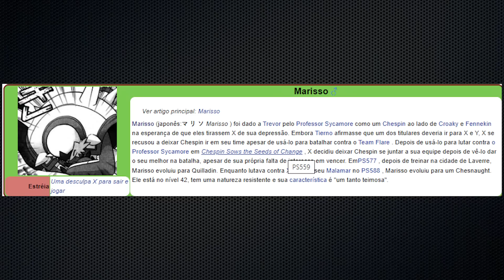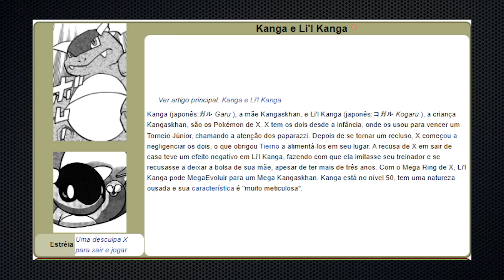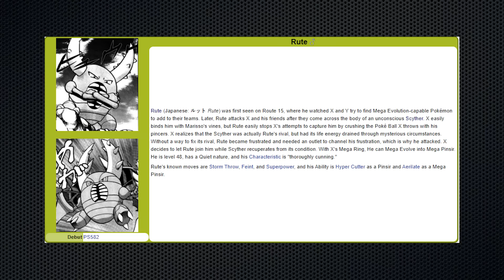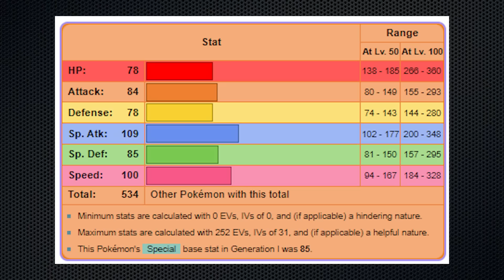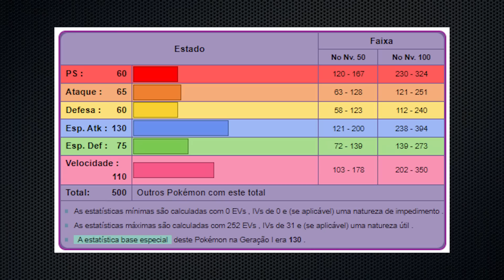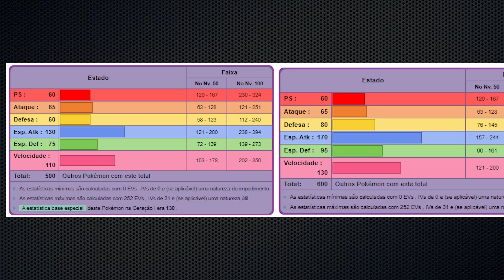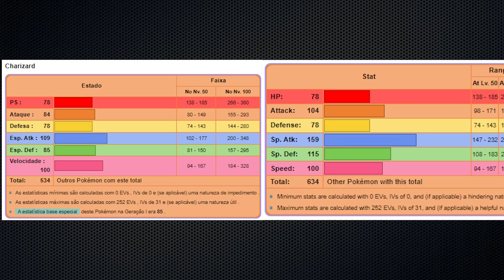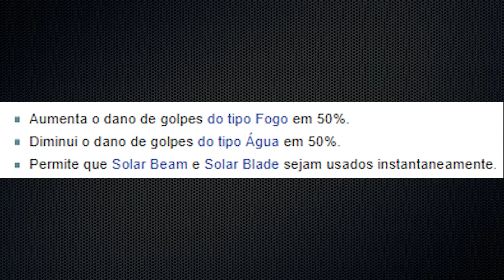DÁ pra ZERAR POKÉMON Y SÓ COM O TIME DO X (MANGÁ)? DESAFIO POKÉMON #242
Meus equipamentos!
Notebook Acer Predator Helios 300
Microfone Blue Yeti